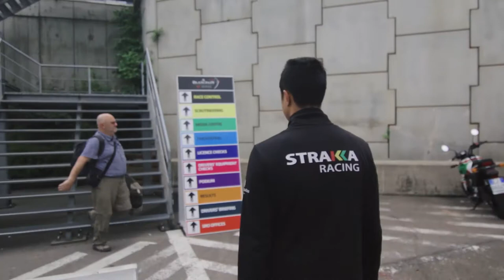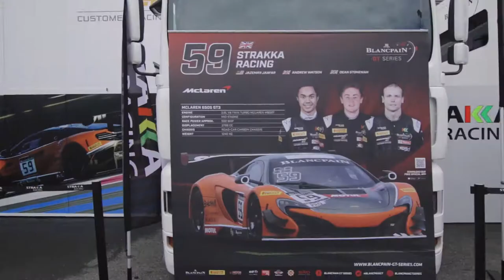Life As A Spa24h Racing Driver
Jazeman Jaafar from Strakka Racing takes you on a special journey on what goes during the race week of the Total 24 Hours of Spa, Belgium